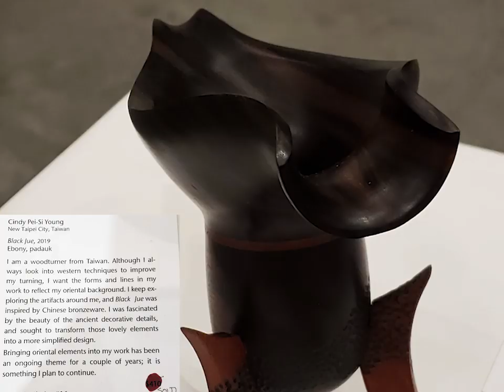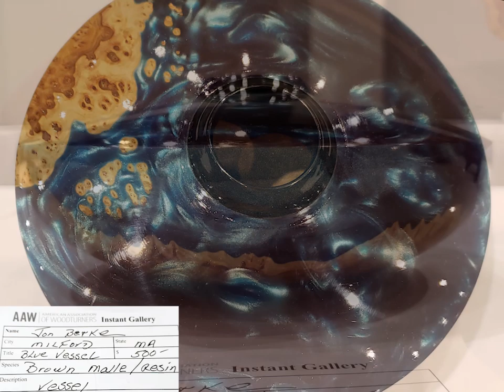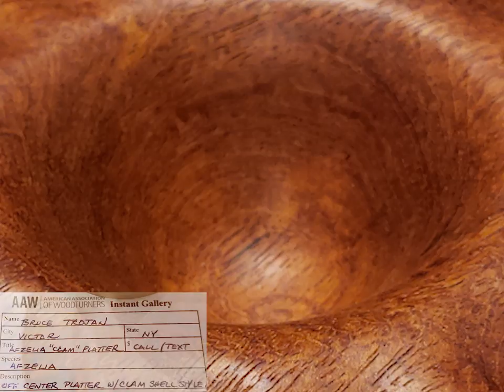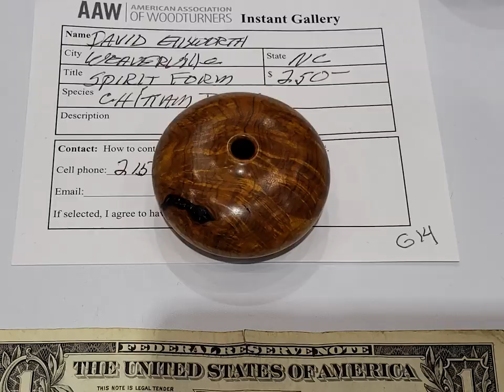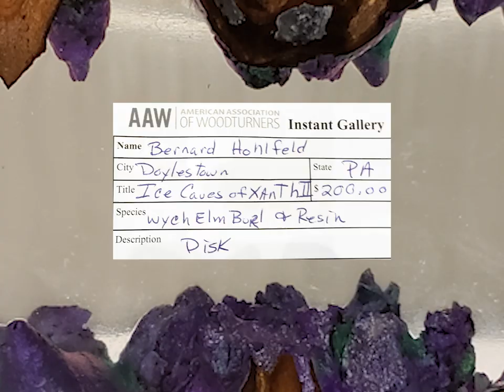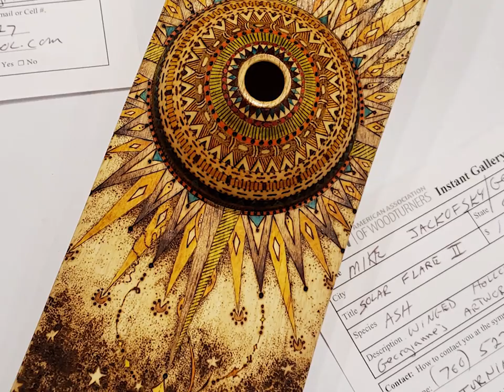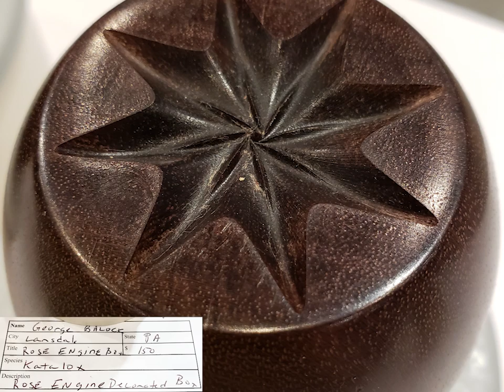American Association of Woodturners 2019 Artist Showcase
A collage of images taken by Woodcraft from the AAW 2019 Gallery of Woodturning Artists project entries.

🎵 Track Info:

Title: Blue by Declan DP

🎵 Track Info:

Title: Flying High by Declan DP